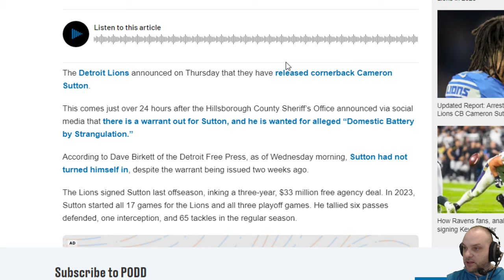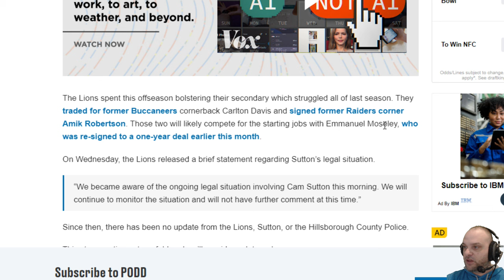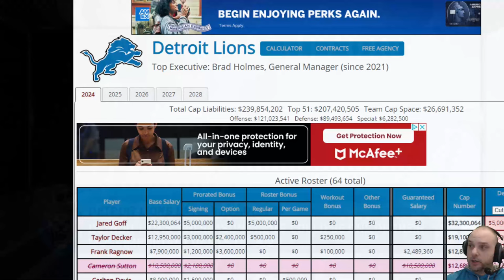Detroit Lions Release CB Cam Sutton After Warrent For His Arrest Was Issued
The Detroit Lions announced on Thursday that they have released cornerback Cameron Sutton.

This comes just over 24 hours after the Hillsborough County Sheriff’s Office announced via social media that there is a warrant out for Sutton, and he is wanted for alleged “Domestic Battery by Strangulation.”

According to Dave Birkett of the Detroit Free Press, as of Wednesday morning, Sutton had not turned himself in, despite the warrant being issued two weeks ago.

The Lions signed Sutton last offseason, inking a three-year, $33 million free agency deal. In 2023, Sutton started all 17 games for the Lions and all three playoff games. He tallied six passes defended, one interception, and 65 tackles in the regular season.

The Lions spent this offseason bolstering their secondary which struggled all of last season. They traded for former Buccaneers cornerback Carlton Davis and signed former Raiders corner Amik Robertson. Those two will likely compete for the starting jobs with Emmanuel Moseley, who was re-signed to a one-year deal earlier this month.

On Wednesday, the Lions released a brief statement regarding Sutton’s legal situation.

“We became aware of the ongoing legal situation involving Cam Sutton this morning. We will continue to monitor the situation and will not have further comment at this time.”

Since then, there has been no update from the Lions, Sutton, or the Hillsborough County Police.

This story continues to unfold and we’ll provide updates when necessary.

As for free agency news, you can follow along with the latest additions and subtractions with our 2024 Lions offseason tracker.